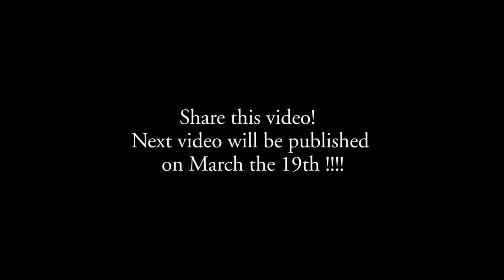Alessandro Carbonare Clarinet Trio - "Parker Scat" -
ROMA - Colosseo -
"Parker Scat"
Arr.by Luca Cipriano
Ed. Robert Martin

Many thanks to  "Associazione Musicale Sibemolle"

Alessandro Carbonare: Bb Clarinet
Perla Cormani: Basset Horn
Luca Cipriano: Bass Clarinet

Alessandro Carbonare Clarinet Trio play Vandoren reeds and mouthpieces (B40 with V•12 reeds)